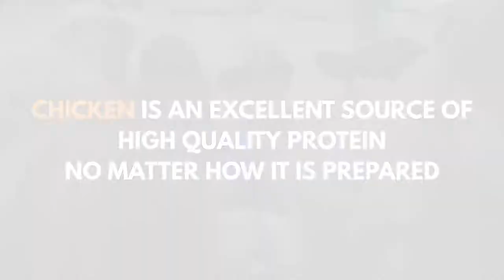Part 3 Chicken Dinner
We asked kids about the chicken they eat. Get to know your chickens.